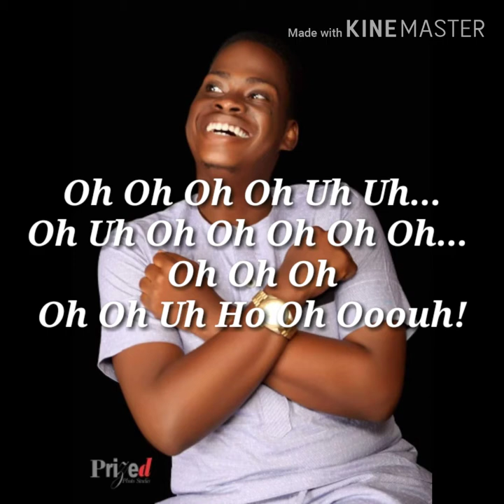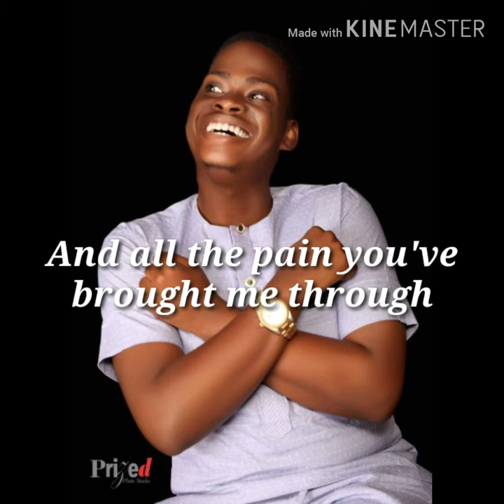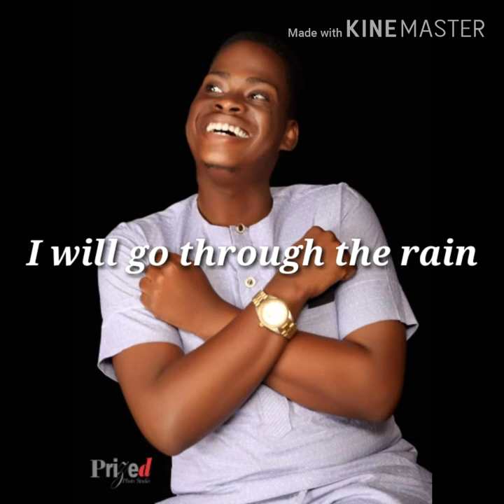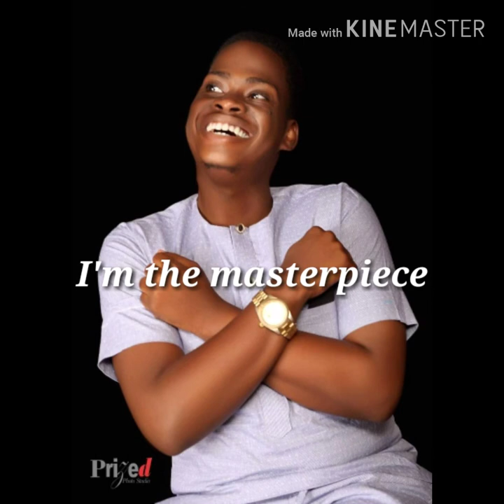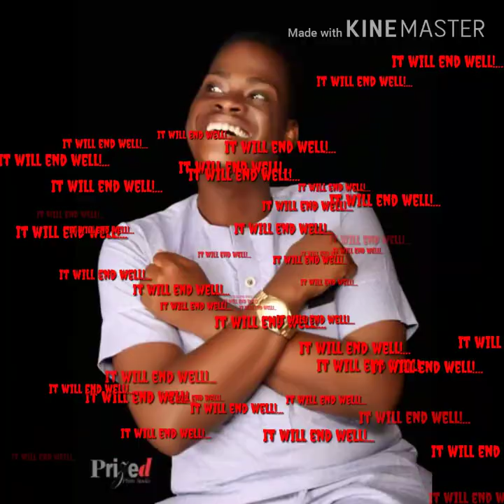F4C - It Will End Well (Lyrics Video)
It Will End Well is a song of healing, and deep rooted faith and trust in God, and His plans for our lives, despite uncertainties and daunting challenges.

May it bring faith, healing and direction to it's listeners. Amen!